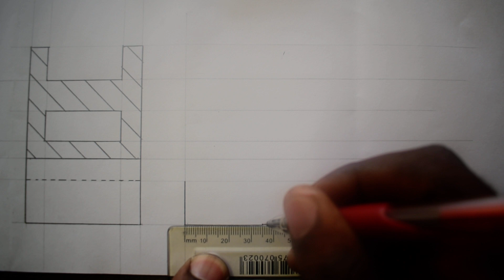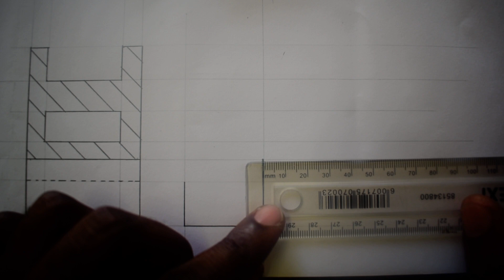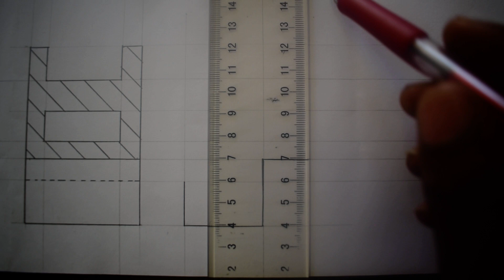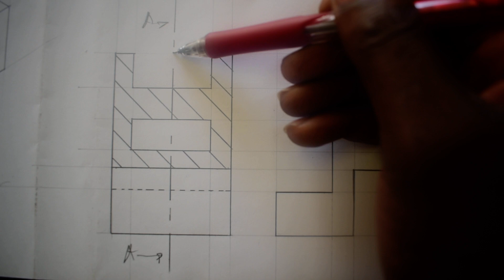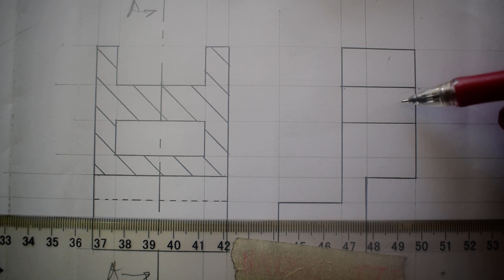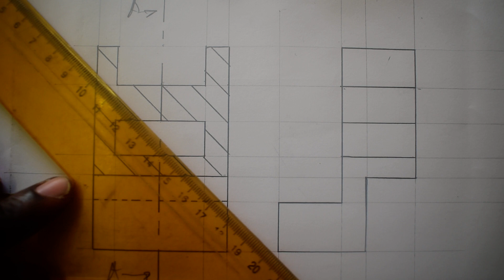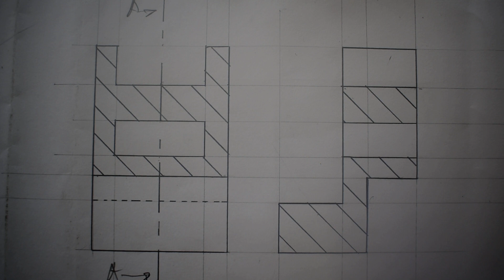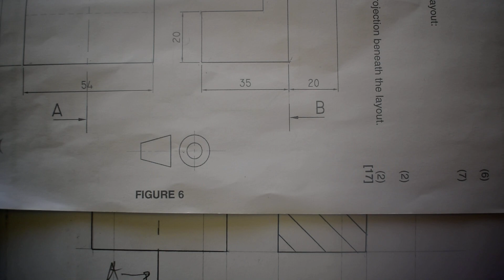Sectional Drawing N1 (26/03/24) Part 2️⃣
Engineering Drawing N1
QUESTION 6️⃣